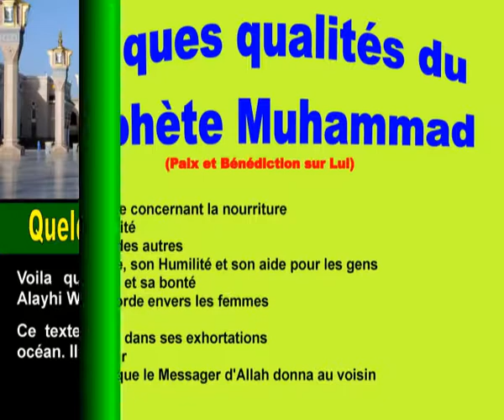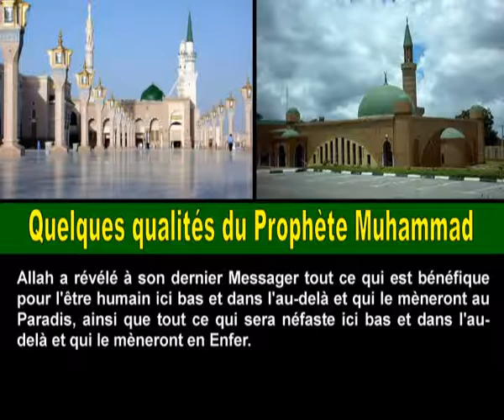Quelques qualités du Prophète Muhammad - 3/4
Excellents Sites sur l'Islam (en Français) :
Etc.